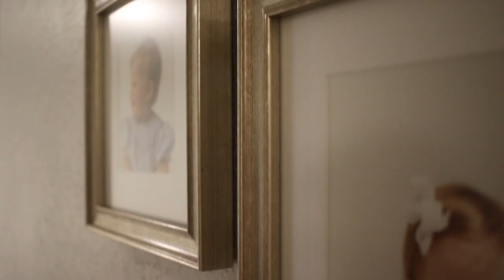Client Complimentary Gallery Installation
A Little Joy Photography, LLC

One of my favorite parts of my job is getting to see each project through to it's final stage. I love seeing art printed and hung lovingly on walls!

We know that families are busy, and that's what we provide complimentary installation to each and every one of our clients!

Oh, how lovely it is to see these cherished memories come to life!